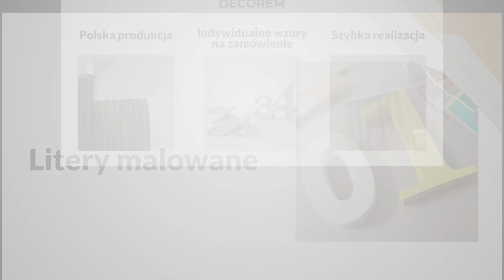Sztukateria Stara Iwiczna k/Piaseczna Decorem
Decorem oferuje sztukaterię wewnętrzną oraz dekoracyjne elementy 3D jak litery, cyfry i logo, wykonane z lekkiego i trwałego styroduru XPS. Nasz asortyment obejmuje listwy przysufitowe, ścienne oraz oświetleniowe LED, które wprowadzają nowoczesność i elegancję do każdego wnętrza. Tworzymy także maskownice karnisza i panele sufitowe 3D, które dodają przestrzeni oryginalnego charakteru.

Zajmujemy się również produkcją surowych i malowanych liter 3D, idealnych do aranżacji wnętrz, reklam oraz identyfikacji wizualnej. Oferujemy szybką realizację projektów na indywidualne zamówienie z opcją odbioru osobistego lub dostawy.

Zapraszamy do kontaktu w celu realizacji Państwa pomysłów dekoracyjnych.